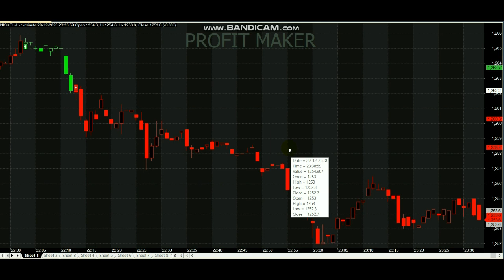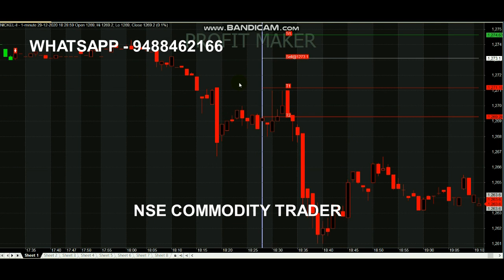Nickel 2 Point Trading Signal Analysis | Intraday Trader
Nickel 2 Point trading Signal...

For Nickel Signals Whats-app - 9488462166

Queries Covered :
1. What is the nickel price today?
2. What is the future of nickel?
3. Will the price of nickel go up?
4. Can you invest in nickel?
5. Why nickel price is going down?

Nickel is an industrial metal used in many common products, including stainless steel, batteries, magnets and coins.

Read books.